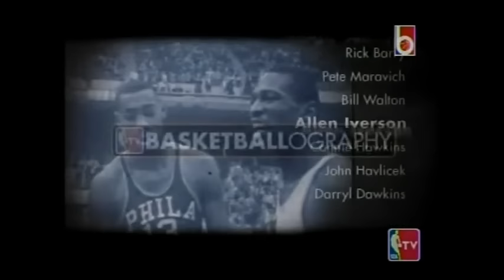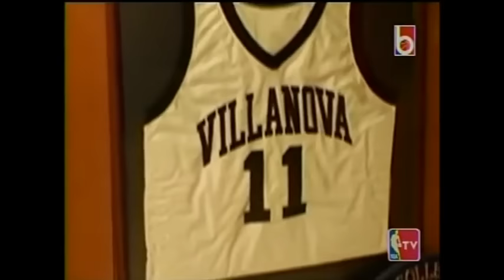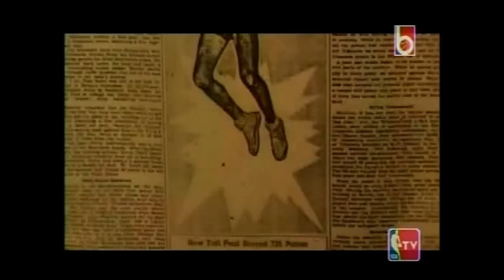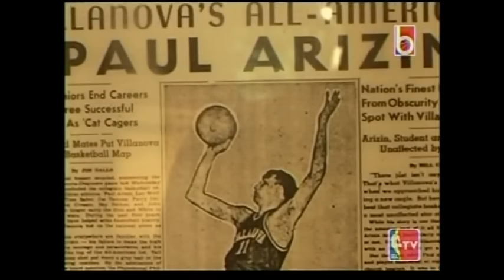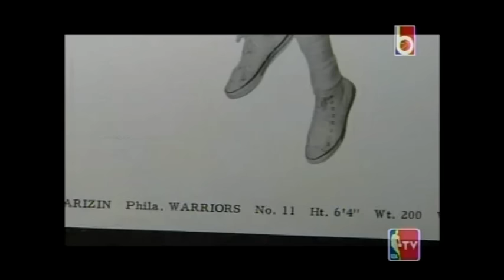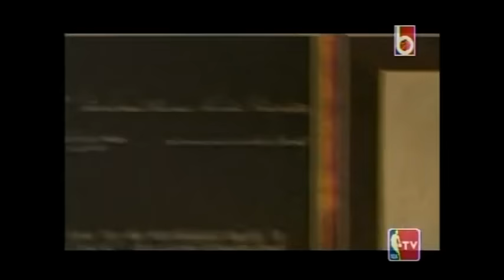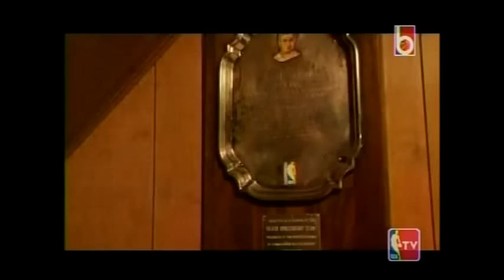Basketballography: Paul Arizin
Paul Joseph Arizin (April 9, 1928 – December 12, 2006), nicknamed "Pitchin' Paul", was an American basketball player who spent his entire National Basketball Association (NBA) career with the Philadelphia Warriors from 1950 to 1962. He retired with the third highest career point total (16,266) in NBA history, and was named one of the 50 Greatest Players in NBA History upon its 50th anniversary in 1996. He was a high-scoring forward at Villanova University before being drafted by the Warriors of the fledgling NBA.